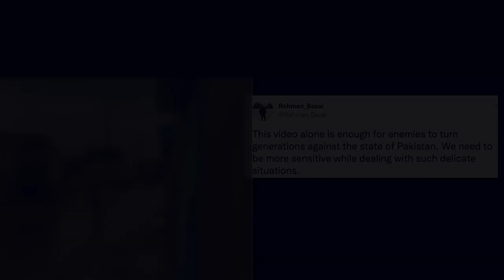Kane kam dei 'Kashmir lane Palestine'_kawang maw u khynnah Baloch ha ki shipai Pak ha Gwadar